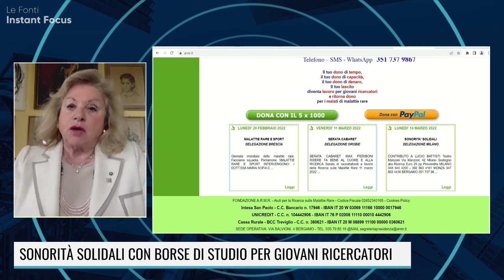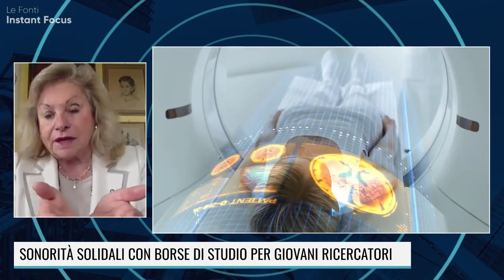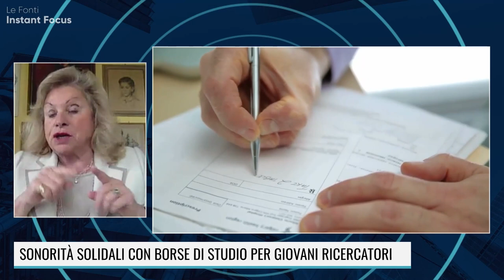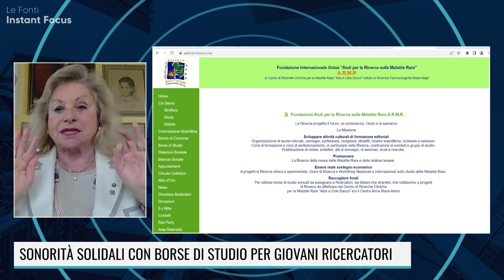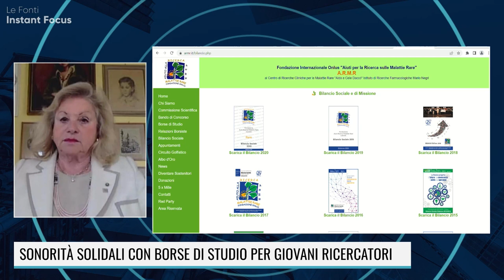FUGA DEI CERVELLI: TRATTENERE I GIOVANI IN ITALIA CON LA SOLIDARIETA'! Con Fondazione A.R.M.R.